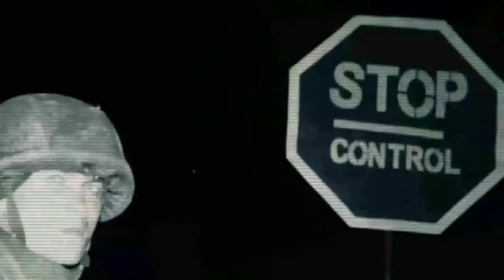Polite People ~Вежливые люди (Remix)